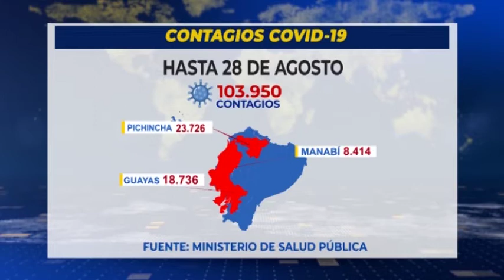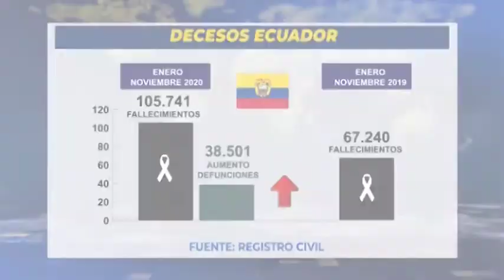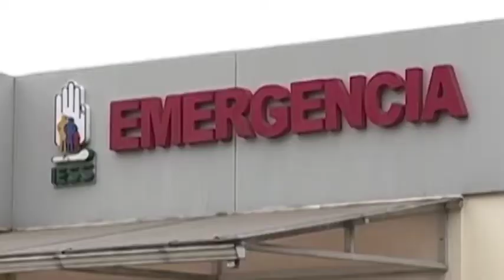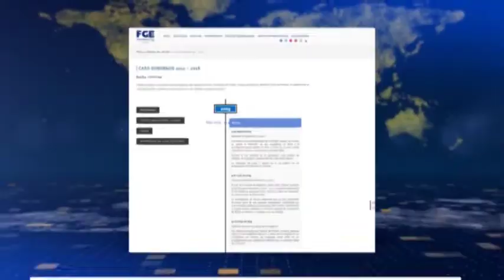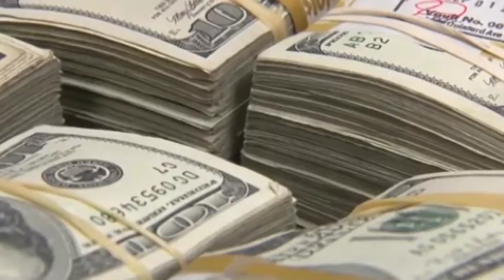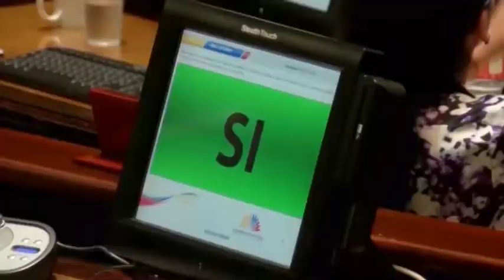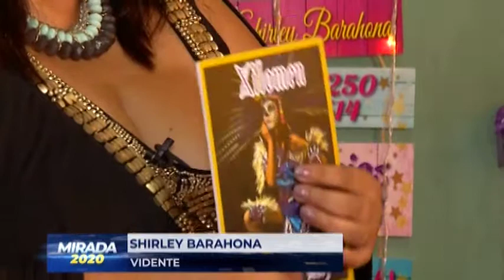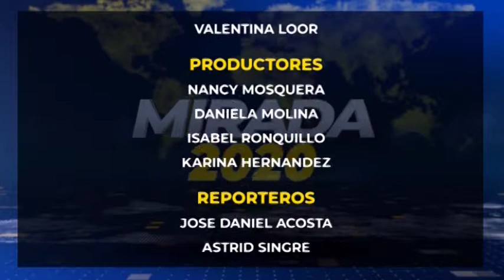RESUMEN ANUAL UCSG NOTICIAS 2020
Una pandemia, casos de corrupción, crisis económica y, sucesos en el mundo. Juntos, en una MIRADA por este 2020.